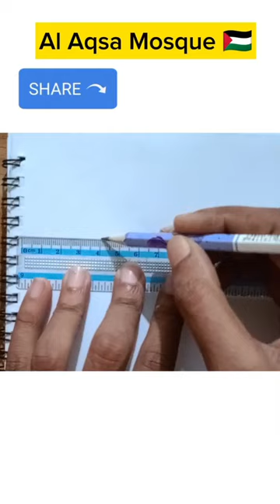draw the Al Aqsa Mosque 🇵🇸 🇵🇸🕌.